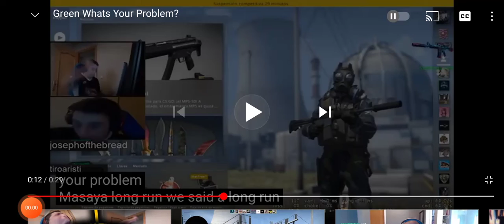Amber Islands Eas Alarm